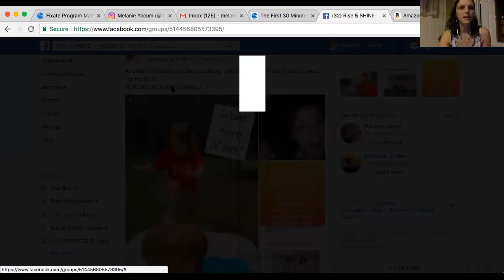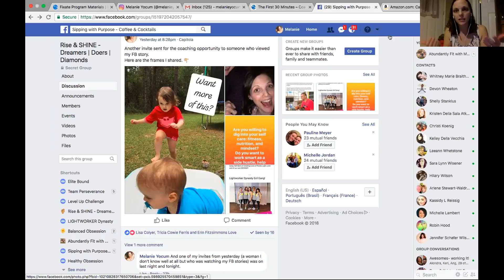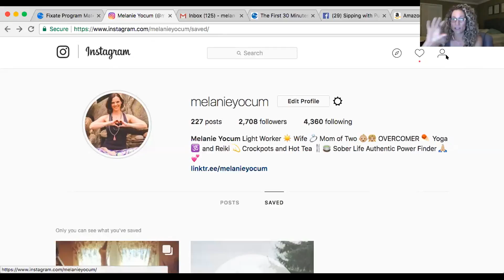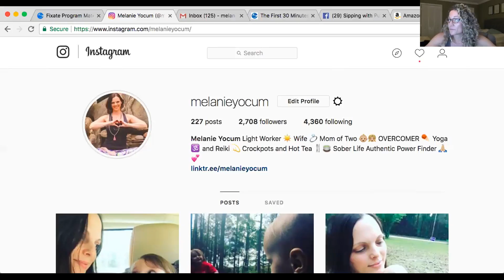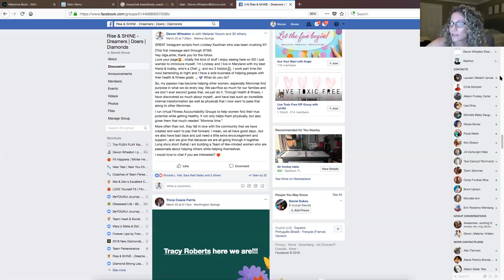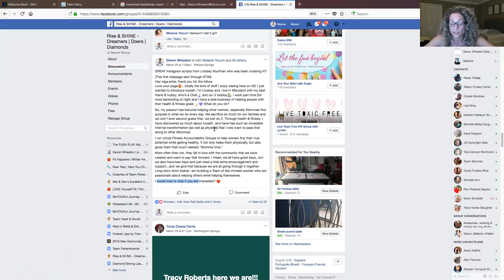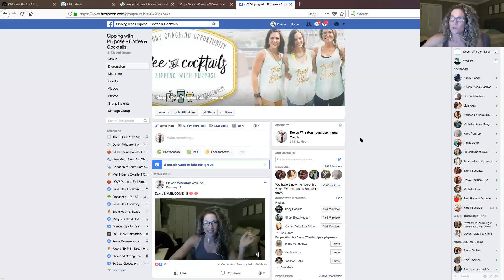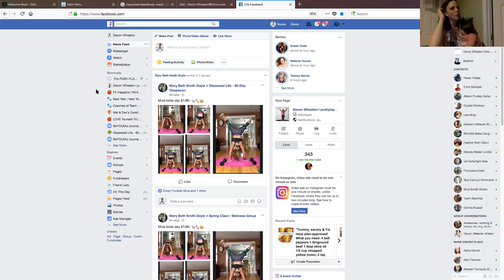The Power of the Invite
How do we invite to the coaching opportunity?
Listen in to hear about a strategy for IG and FB stories that link to the Coaching Opportunity Sneak Peek.